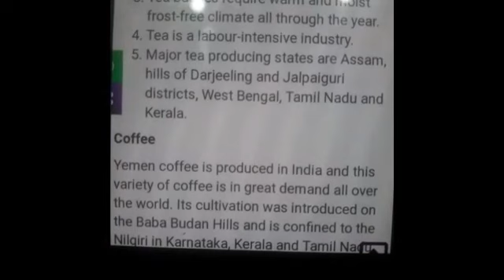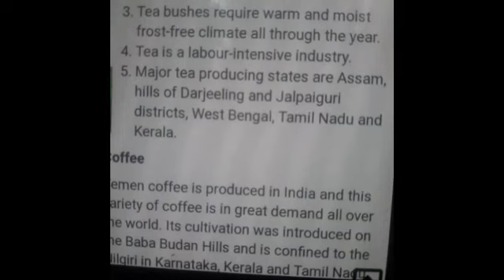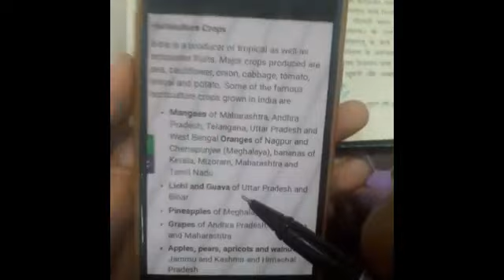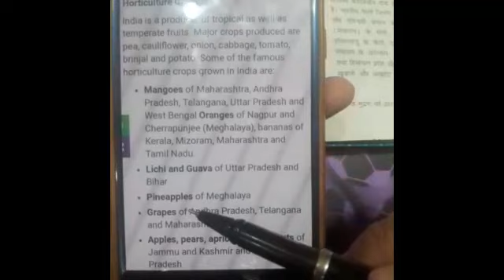Class X/geo/ch-4/Topic- Food crops other than garins/ PARTS-3